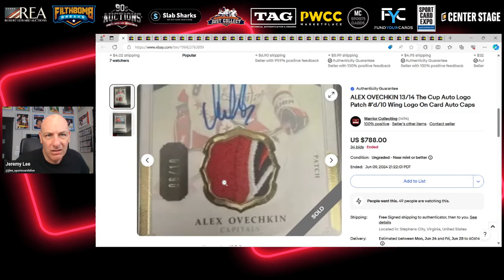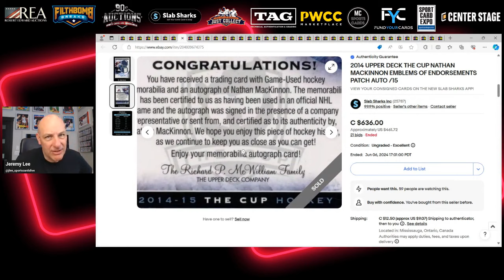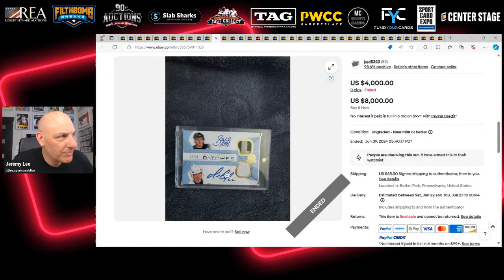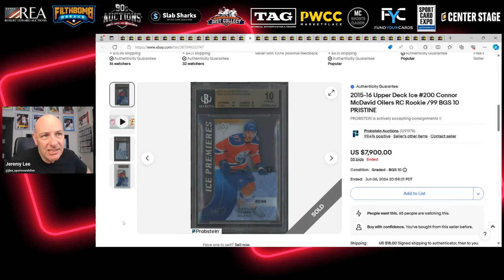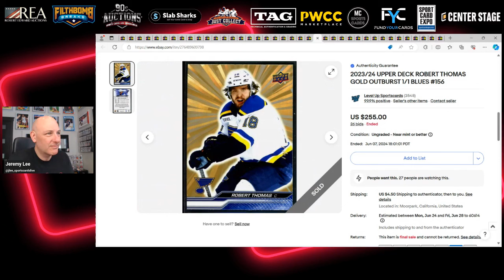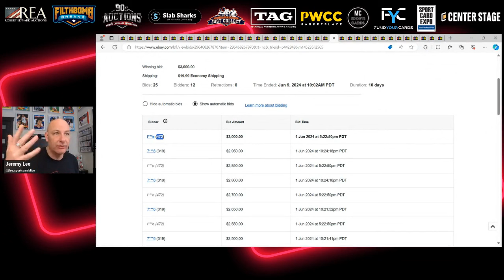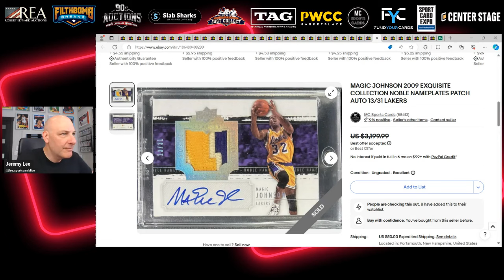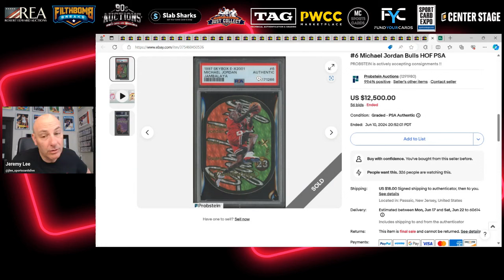I've Had Enough of Faded Autographs on Sports Cards!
I run through some notable eBay listings from my ended watchlist from the last week and talk about why I was watching them; curiosity, monitoring the market, or wanting to bid/buy,  thoughts on pricing and which cards was I outsniped on!

Listen to Sports Cards Live wherever you get your podcasts.

Visit sportcardexpo.com for info on all Expo events across Canada now in Toronto, Edmonton, Montreal and Quebec City.

Download the Center Stage app on iOS and Android for instant card identification and pricing. Visit centerstagehq.com.

If you've discovered a vintage collection and need help with valuation and selling, please reach out to Leighton Sheldon at Just Collect. Visit justcollect.com.

If you like to enter group breaks, please check out SCL sponsor Filthbomb Breaks. Visit filthbombbreaks.com and follow them on Fanatics Live.

If you value transparent, consistent and accurate grading, please check out TAG (taggrading.com).

Be sure to check out REA Auctions tri-annual Catalog Auction and select Sports Cards Live as how you heard about them.

If you collect cards from the 90's or cards of players who played in the 90's, check out 90sauctions.com for a niche auction house that provides personalized customer service.